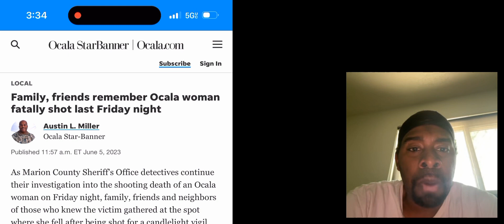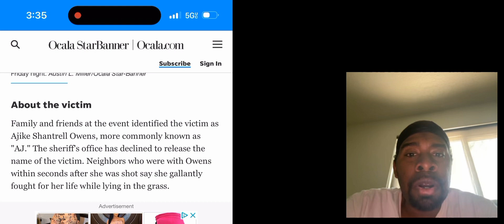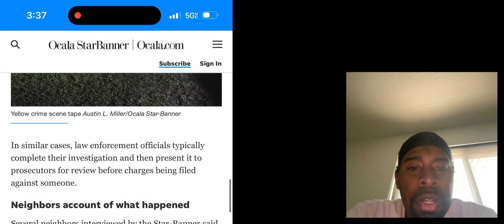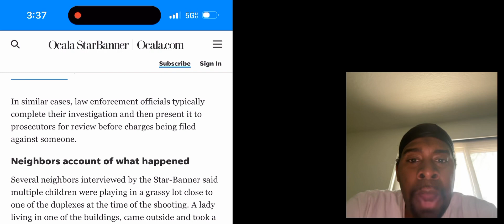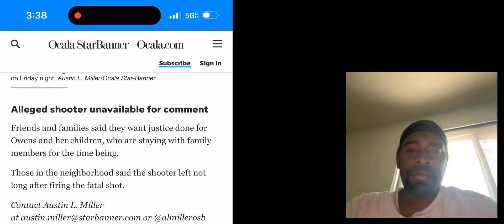Update: Here’s what happened to Ajike Shantrell Owens in Ocala Florida